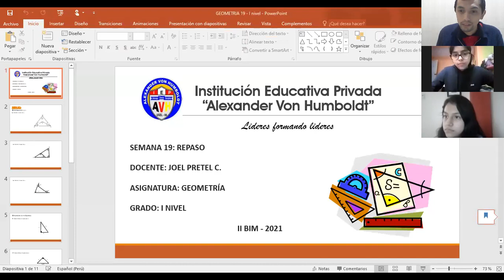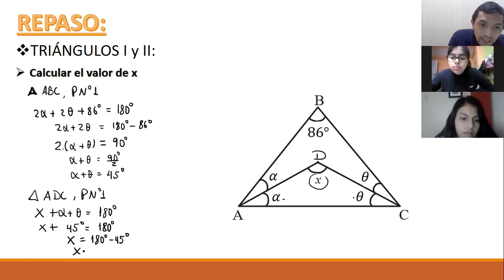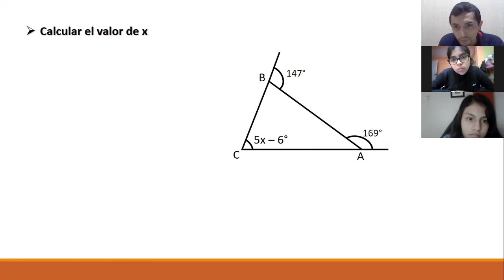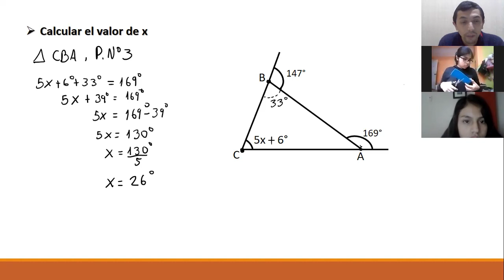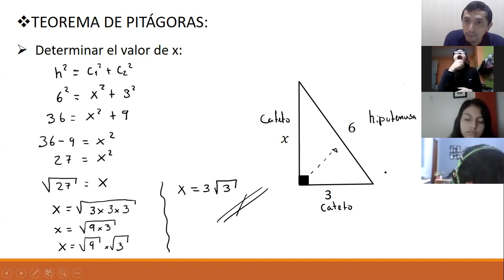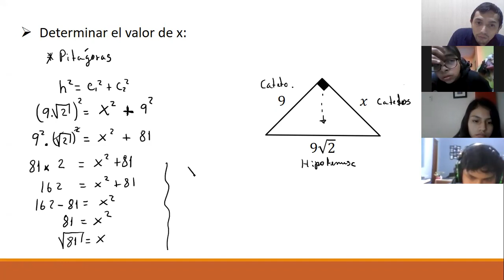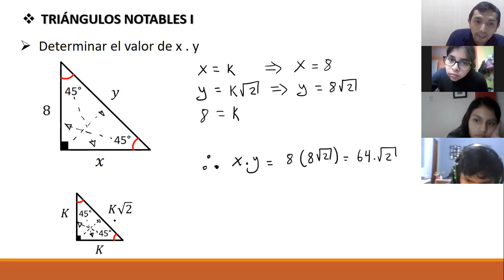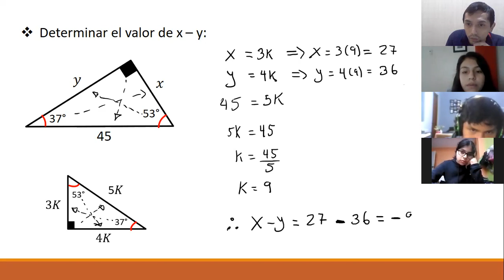I NIVEL II BIM GEOMETRÍA SEM19: REPASO